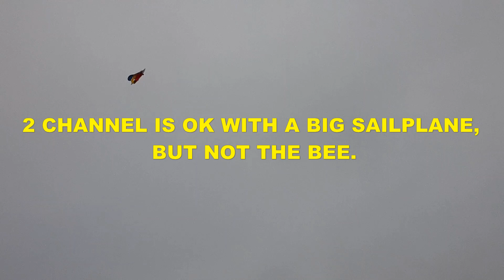Craigs E-Bee....trying this again!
It flew ok, but the smile factor wasn't there. Not having ailerons is a big deal with something like the bee. A glider is one thing, but the bee just crabs when I need to turn. Meh